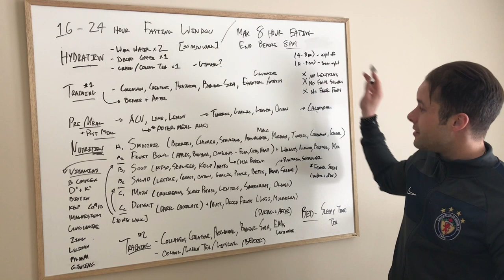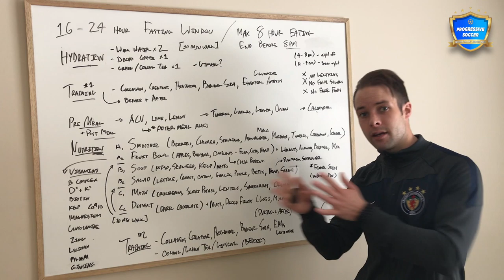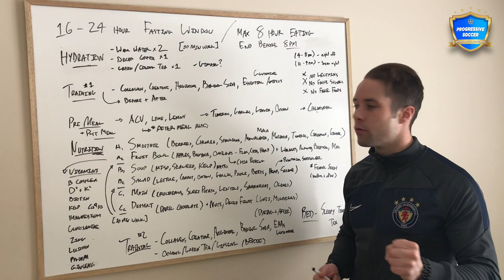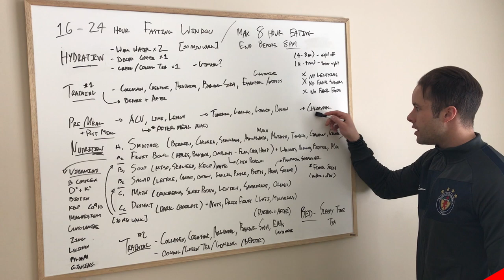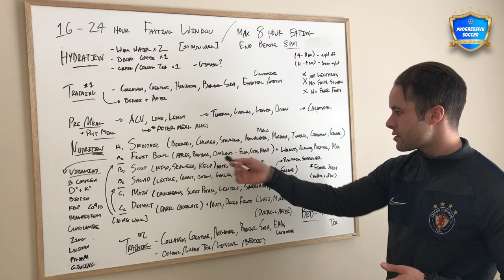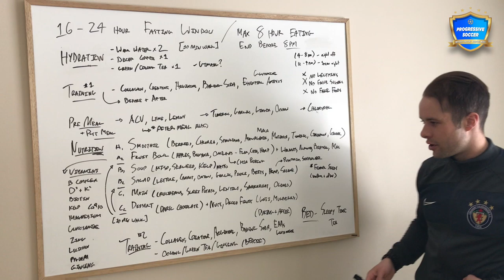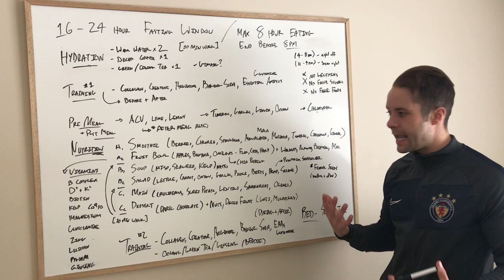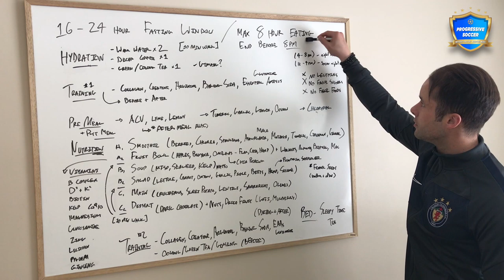Sports Nutrition for Athletes | WARNING: Weird Soccer Player Diet & Full Day of Eating w/ Footballer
Sports nutrition is controversial topic. I’ll show you a soccer player diet plan few footballers would dare to try. It is weird but it will also increase your energy, build muscle, aid in weight loss, reduce inflammation, promote recovery, and enhance overall sports performance.

The common sports nutrition meal plans you will find on the Internet are out-dated. I don’t expect you to adopt my style of sports nutrition but take a close look at my ideal full day of eating – if there is even 1 sports nutrition idea you can add to your own sports nutrition diet plan – this video is worth watching.

You make this possible when you:

1) LIKE
2) COMMENT

Read the FULL BLOG POST for this video

Get The FREE STARTER PACKAGE

Browse ADVANCED TRAINING COURSES

Get ONLINE COACHING - 1 on 1 with Dylan Tooby

More information about this video:

Whether you’re a soccer player, footballer, or endurance athlete – you don’t necessarily need a diet plan / nutrition plan / meal plan.

What you need is a sports nutrition education – knowledge is power. We all have our own style of eating and our own ideal soccer player diet plan. In reality, the best sports nutrition diet plan is the one of you are actually going to follow and more importantly, enjoy eating.

This video contains a vegan soccer player diet or a slightly modified vegetarian soccer player diet – just because you’re not a vegetarian does not mean you can’t use some of the sports nutrition ideas in this full day of eating vegan / vegetarian video.

PS - This is not a professional soccer player diet plan - I'm an amateur footballer, trainer, and soccer coach in Calgary, Alberta, Canada.

Other related searched that will find this video helpful:

sports nutrition for athletes
sports nutrition for young athletes

sports nutrition for endurance athletes
sports nutrition for soccer players

sports nutrition for footballers

Dylan Tooby
Progressive Soccer